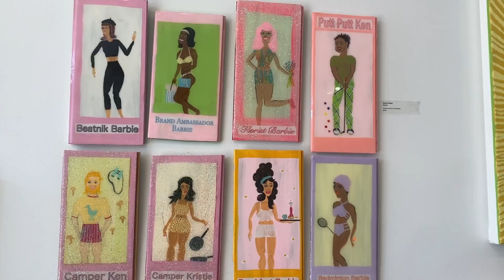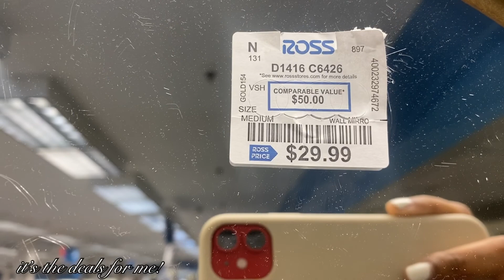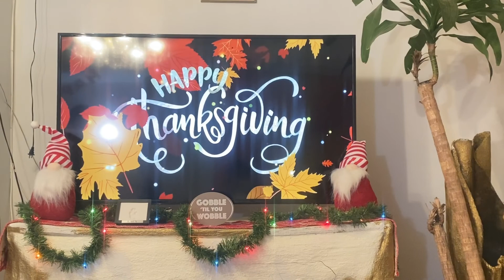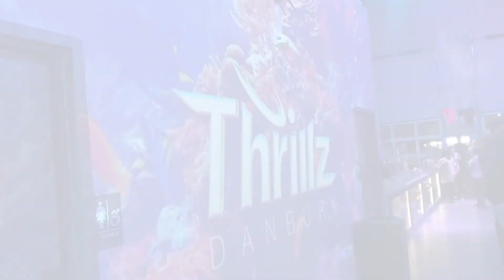A Holiday Weekend in The Bronx VS. DMV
Hey! I decided to vlog my holiday weekend in The Bronx and in the DMV area! I had really fun making this video, so hopefully someone enjoys watching it too! Let me know what you think :)